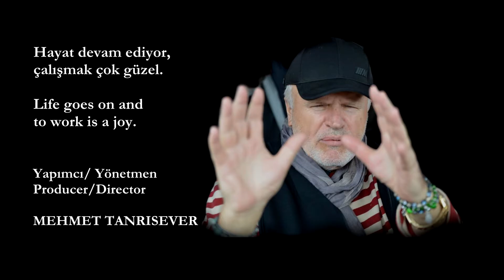Yapımcı ve yönetmen Mehmet Tanrısever, var olmanın yolunda "Sevgi"